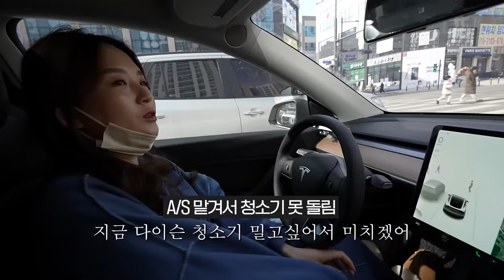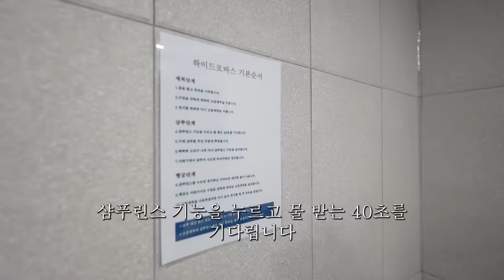누굴 위한 여행인가.... 애견펜션 나들이ㅣ애견펜션,장어구이,굴구이,라면,광어회,먹방브이로그ㅣHamzy Vlog